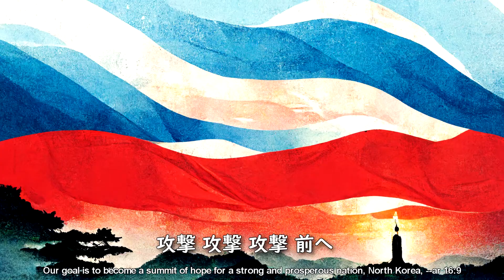AIにコンギョ（攻撃戦だ）のMVを作らせるとこうなる｜Midjourney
最近は画像生成AI（Lineの「お絵描きばりぐっどくん」や「Midjourney」など）が話題になっていますね。
今回はそんな数あるAIイラストツールの中からMidjourneyというお絵かきAIを選び、それを使って北朝鮮の有名な曲である「コンギョ（攻撃戦だ）」のMVを作ってみました。
NKポップの中で一番愛されているであろうコンギョのMVを是非お楽しみください。

小さなクリエーターである自分にとっては本当に大きな助けになります！